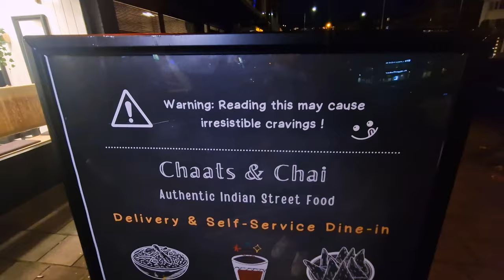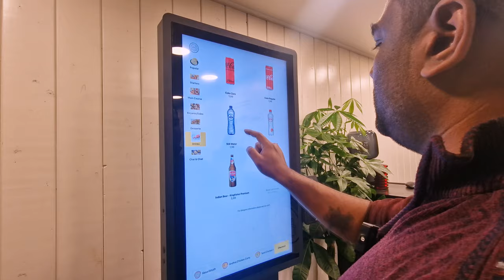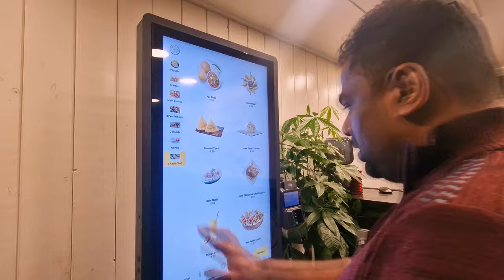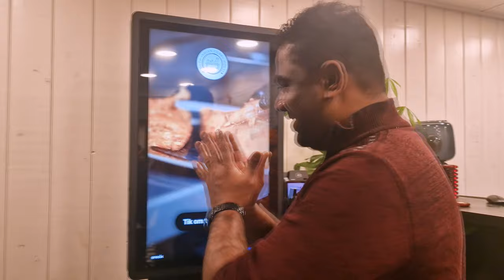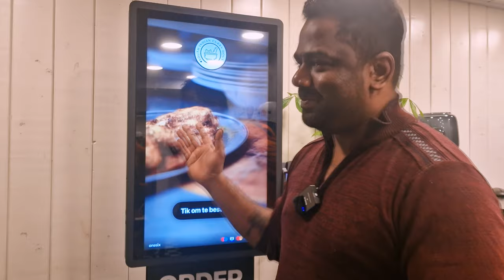Kfc mc donaldsக்கு போட்டியா களத்தில் நம்ப Indian உணவகம்! First kiosk Indian food in netherlands!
The address of south indian curry house is

Aalsterweg 14, 5615 CE Eindhoven

plus factors :

good concept
simple menu
Chicken biriyani and kerala fish curry must try
fast service

minus :

Desserts and starters can have more choices
little more spicy would be more tasty
chicken pieces was massive may be small pieces to enjoy thoroughly

I can rate 8.5 /10 for this restaurant